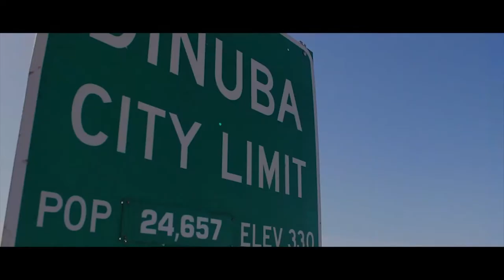DINUBA AUTO PLAZA - By Digital Solutions